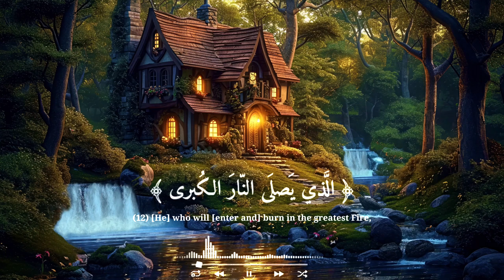سورة الأعلى كاملة بصوت القارئ عبدالرحمن بن مسعد مع اصوات الطبيعة 2K قرآن اكسبلور آيات ارح_قلبك #